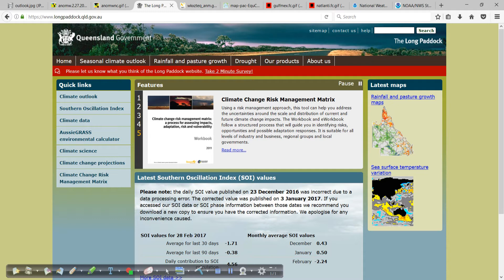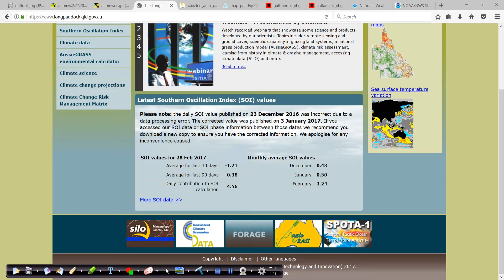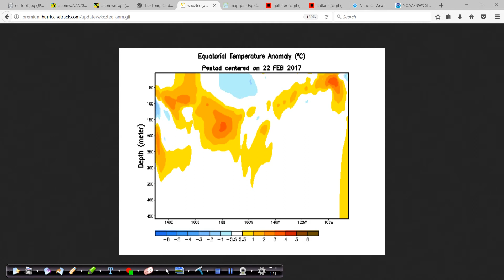Feb 28, 2017 Off-Season Hurricane Outlook and Discussion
Something different as we head in to March and closer to the 2017 hurricane season! Its ME! You'll see. for better or worse. Today I look at the usual SST anomalies and a little talk about El Nino potential. Plus, severe weather possible in parts of the eastern US so be alert! And, the new Tracking the Hurricanes program is available on YouTube - part one up now, part two goes online Friday.